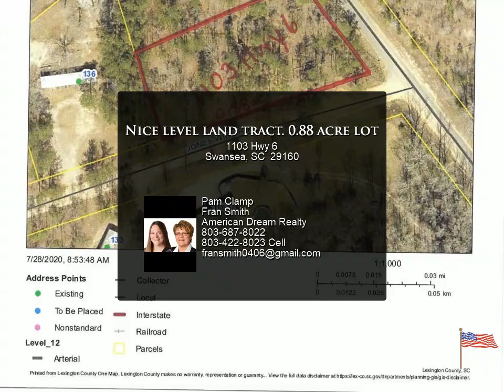Nice level land tract. 0.88 acre lot